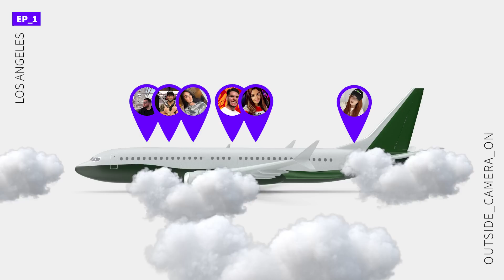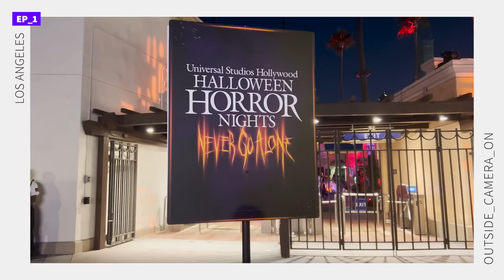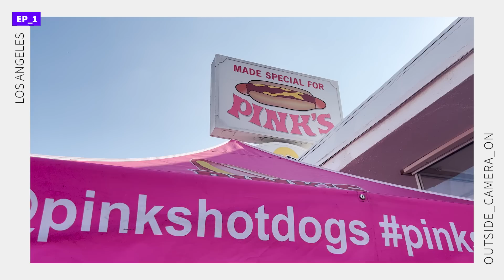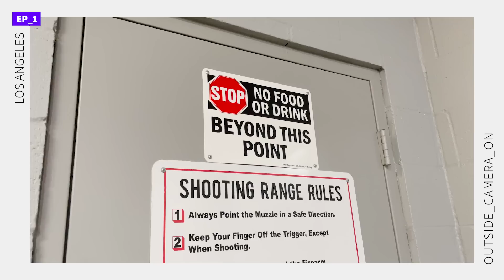VLOW#1 - LOS ANGELES (codnext , Stand de tir …)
Nouveau format de vidéo, retrouvez le VLOW de mes aventures à LOS ANGELES pour le CODNEXT du nouveau Call of Duty MWII

Chapitre:
00:00 - Intro
00:47 : Day 1 -  Le départ
09:56 : Day 2 - Découverte Beverly Hills - setup CODNEXT
12:38 : Day 3 - CODNEXT - soirée Halloween
17:40 : Day 4 - Hotdog - stand de tir
29:22 : Day 5 - Los Angeles & chill

tous les jours et mes best-of tous les dimanches.

CODE "LOWAN" POUR VOS RÉDUCTIONS  :

Pour votre PREMIERE commande le code «LOWAN5» pour 5e de réduction dès 15e d'achat

A bientôt !